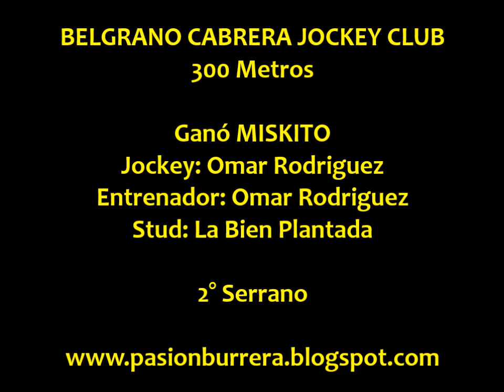Miskito, Gral Cabrera (20-06-14)